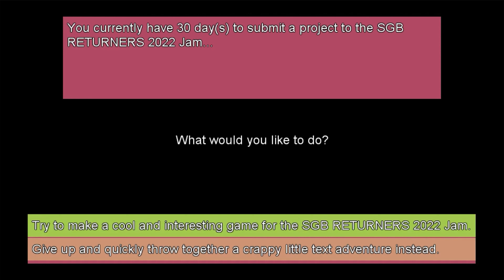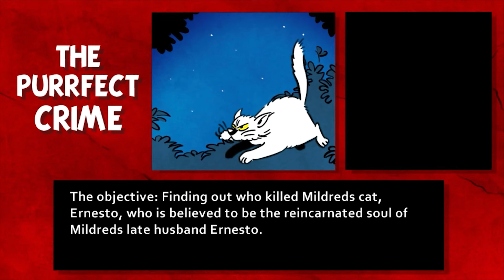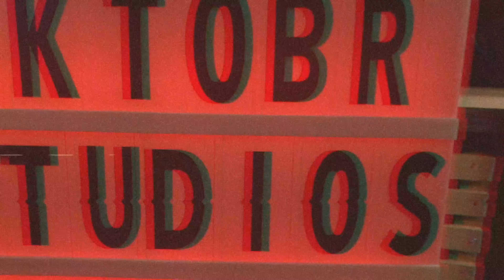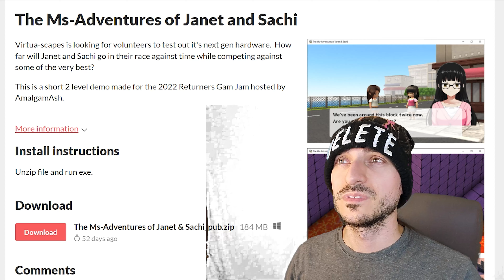WINNER of the SGB RETURNERS 2022 JAM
The SGB Returners 2022 Jam is LIVE!  Join now, win prizes!

All music attributions listed at the bottom!

Read first ^^;...
-My video-making schedule is very tight!  We probably can't play a game together unless we schedule way in advance!
-I'm unable to buy every game / asset pack a dev or publisher wants me to make a video about - a key really helps me out!
-Please let me know if you have a sensitive time window, otherwise it may not be a very fast turnaround time!
-I don't review games in the traditional sense -- I DO love making Let's Plays and being fair with every comment!
-I will always prioritize single-dev games, games made in MV3D, MZ3D, SGB, RPG in a Box, and other specialized RPG engines!